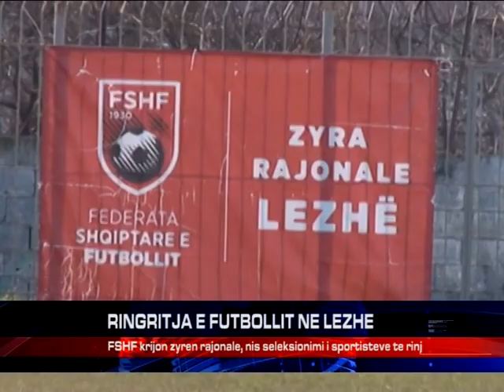RINGRITJA E FUTBOLLIT NE LEZHE